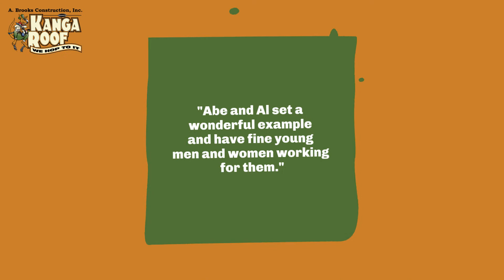Roof Replacement and customer review in Levittown, Pennsylvania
Inside look at a roof replacement completed by the A. Brooks Construction Kanga Roof team in May 2020 including a review left by the homeowner.